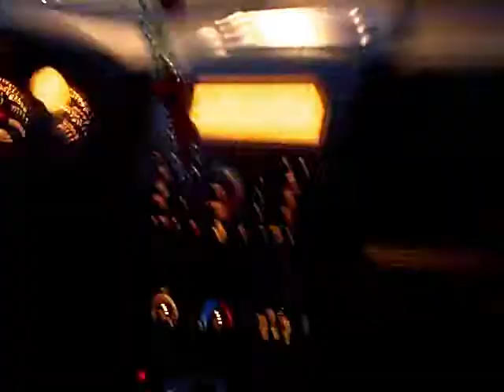MaRtini in the ATX - Chpt 1 ;-)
Best friends, family, ex-girlfriends, ex-boyfriends, and all the rest  ;)  I was clearing out my hard drive and came across a bunch of video clips.  I had been meaning to make little movie projects out of these "at-home-clips" but never got around to doing it ...

Now I have!  Here's one of the DVD chapters from my "movie" "Lets Just Call Her Nikki".  Seeing as how this is more like a "video scrapbooking" then an actual "movie" the chapters are pretty simple and short.

Its not the best ... but hey, that's half the fun, keeping it kind of edgy and raw  ;)